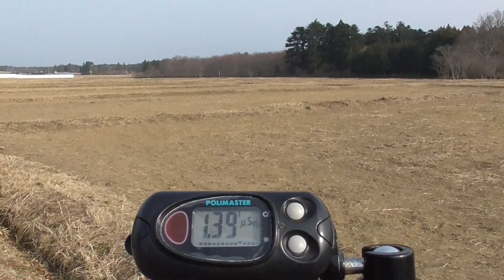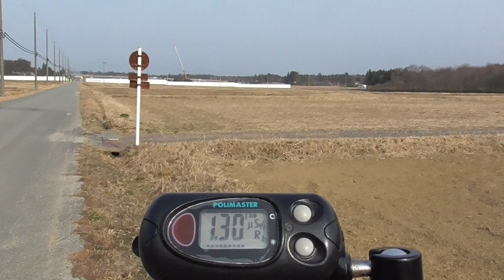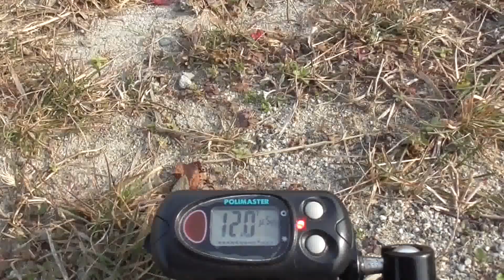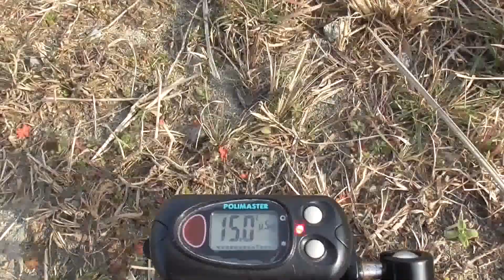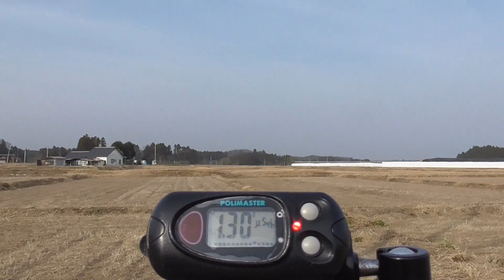計測日2020年2月15日 除染済 福島県浪江町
2011年から計測して来ましたが
今まで応援して下さった方々に感謝します。ありがとうございました。